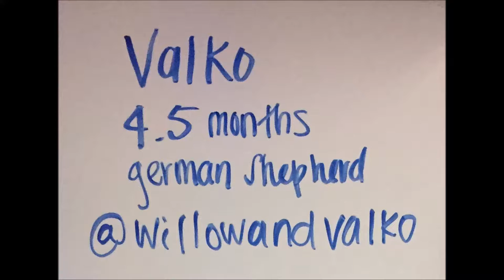Eddie (Corgi) and Valko (GSD) Have Fun in Class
Dog visitors today (10/19/2017).